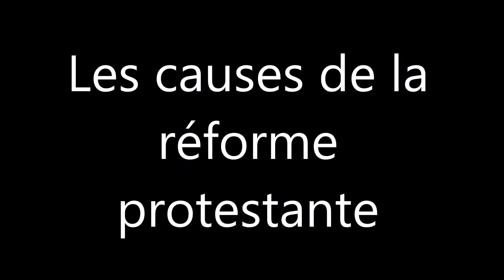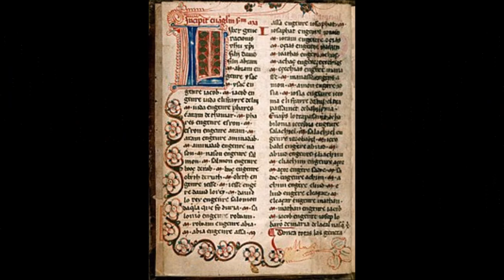VIDEO - Les causes de le réforme protestante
Quelles sont les causes qui expliquent la réforme protestante ?